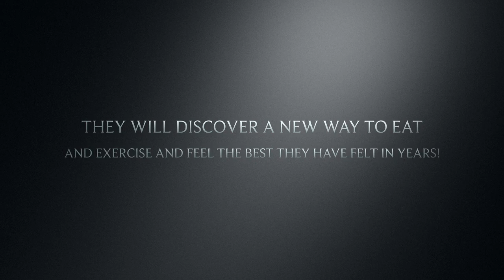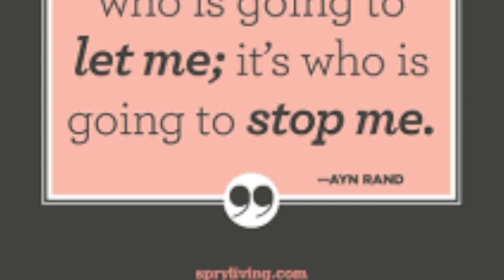Gina's New Weightloss Challenge- Join Today!! Starts July 11, 2016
This video is about Gina’s Weight Loss Group!!

In order to join you need to first click this

I will post more information as the challenge gets closer!!
Starts July 11, 2016